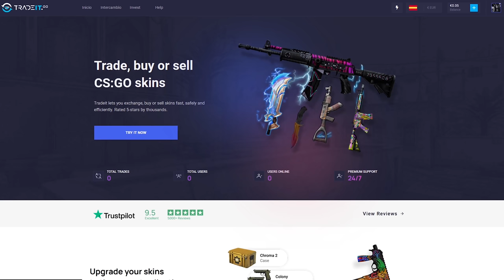DESCUIDAN EL CARGO Y LES ROBO EL LOOT! | RUST Gameplay Español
CODIGO: TORE1005